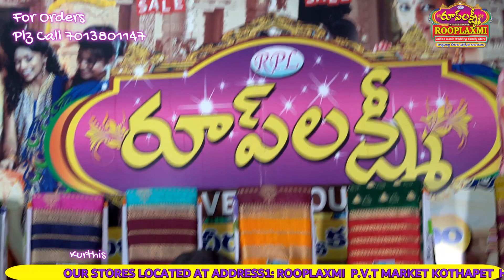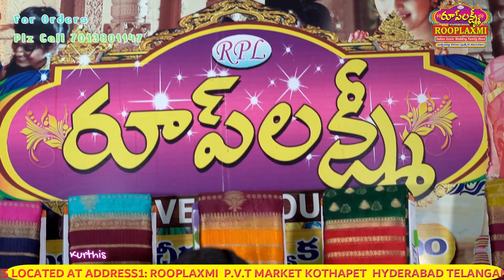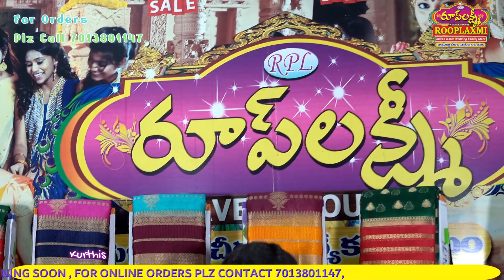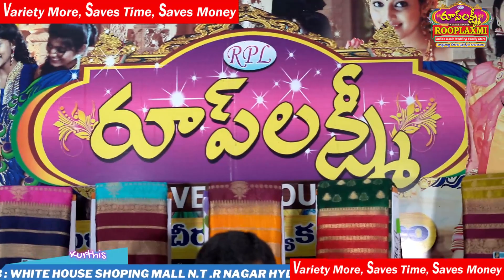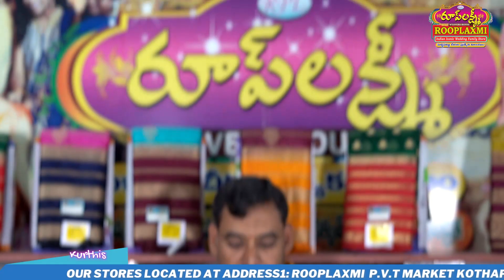సూపర్ కలెక్షన్ ఎవరూ ఇవ్వని అతితక్కువ ధరల్లో|New Collection tendy kurtis M,L,XL,XXL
Click Our Google Drive LInk For Our Items

JOIN OUR WHATSUP GROUP LINKS

* FALLOW US ON FACEBOOK
 * OUR STORES LOCATED AT:
          Address 1: ROOPLAXMI
                                L.P.T Market  L.B Nagar, Hyderabad, Telangana, India

       Address 2:   ROOPLAXMI
                                 P.V.T Market kothapet, Hyderbad Telangana, India-500035

#50%off
Pattu sarees
Dharmavaram sarees
Fancy sarees